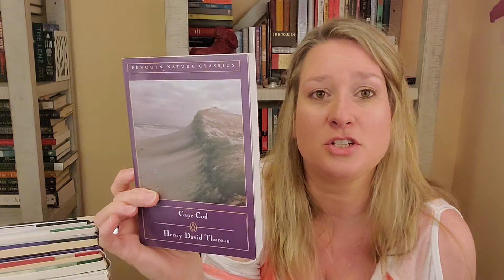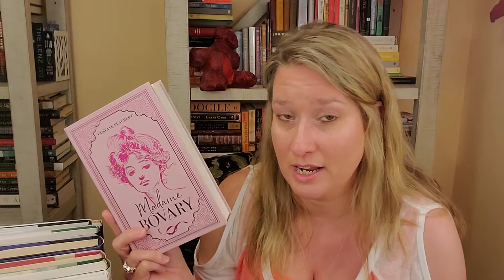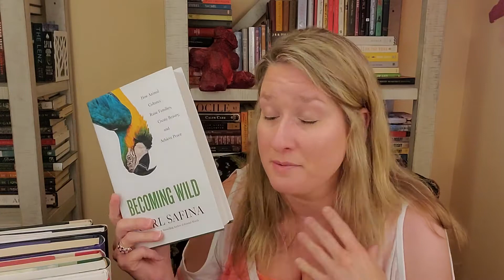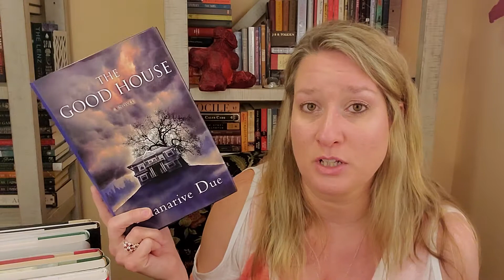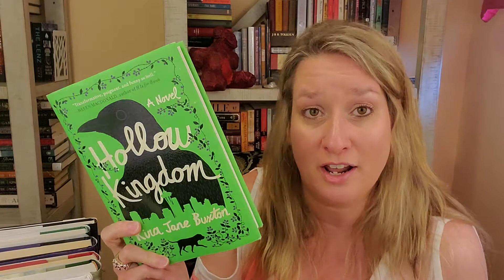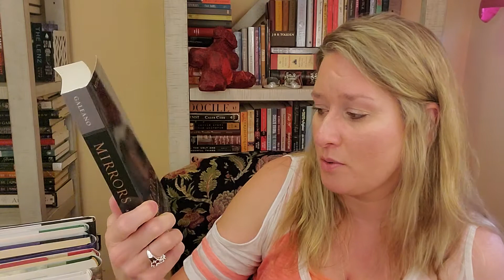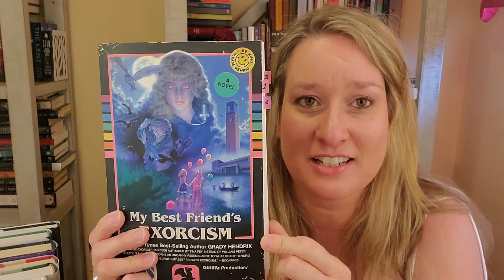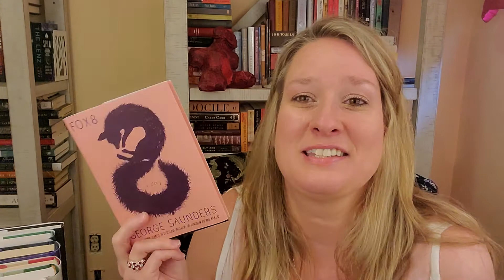Book Haul: June 2020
Y O U T U B E R S  M E N T I O N E D: